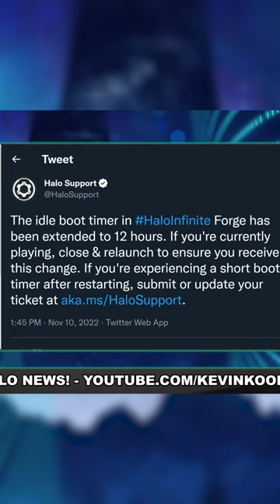Halo Infinite Forge Bug Make You Lose Your Map!